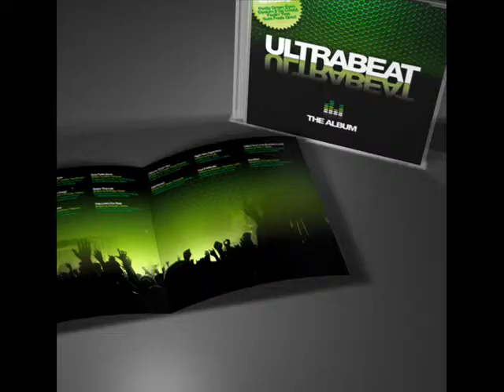Ultrabeat - Pretty green eyes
One of my old favs. Amaaaaaaaaaziiiiiiiiiiiiiiiiiiiiiiiiiiiiiiiiiiiiiiing!